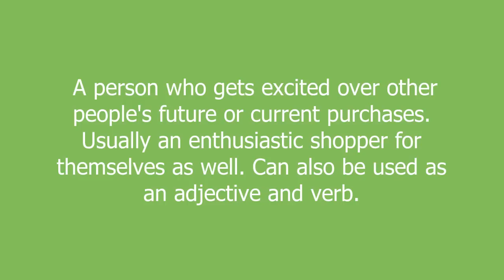backseat buyer meaning and pronunciation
A person who gets excited over other people's future or current purchases. Usually an enthusiastic shopper for themselves as well.
Can also be used as an adjective and verb.

backseat buyer definition by Urban Dictionary